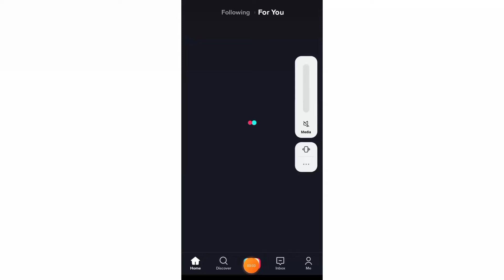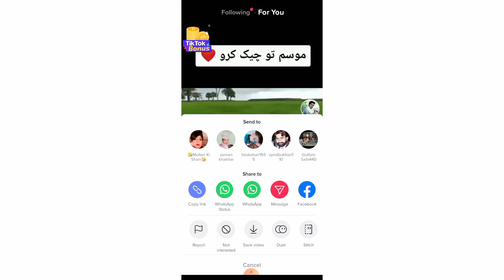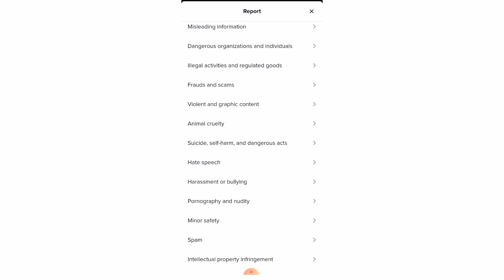Tiktok foryou trick with proof ✓ Tiktok for you trick ✓ Tiktok video for you trick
Official Lardka

Your Quires:
Official Lardka
Foryou Trick
tiktok foryou trick with proof today √ foryoupage trick 2021 √ official lardka
tiktok foryou truck 2021
tiktok foryou trick today
foryou
new tiktok account par video viral kaise kare
tiktok foryou trick real
tiktok trick
tiktok par viral hone ka tarika
tiktok foryou tricks
tiktok foryoupage par video kaise dale
tiktok foryou trick new video
tiktok foryou
for you tiktok trick
tiktok for you trick 2021
tiktok foryou trick 2021 with proof
tiktok viral tricks 2020
new foryou trick 2021
foryou trick tiktok
tiktok foryou real trick 2021
tiktok for you page trick
tiktok new foryou trick 2021
tiktok foryou new trick 2021
foryou trick with proof
100% real tiktok for you trick 2021
for you
for you tiktok setting
tik tok viral report
how to report tiktok video
tiktok report video viral
tiktok foryou page
how to viral video on tiktok for you
tiktok setting video viral
tiktok foryou app
tiktok new trick
tiktok followers trick 2021
tiktok foryou real trick
for you tiktok
tiktok foryou page par video kaise dalen
tiktok for u trick
tiktok latest trick
how to tiktok
tiktok for you video kaise dale
tik tok foryou trick
tiktok foryou video
foryoupage tiktok setting
tiktok viral tricks
tiktok foryoupage trick
tiktok real foryou
tiktok fans
tiktok for you page
tiktok video trick
tiktok asia
tik tok for you trick
how to go viral on tiktok
tiktok followers and like kaise badhaye
tiktok setting
tiktok freeze account ko unfreeze kaise kare
tiktok foryou option
foryou page trick
tiktok tutorial
tiktok tips and tricks
tiktok for you video kaise dale 2021
tiktok video foryou page pe kaise dale
tiktok trend
how to grow on tiktok
for you trick tiktok
tiktok viral trick
foryou page setting
tiktok video viral karne ka tarika
tiktok tricks
100% real tiktok for you trick
tiktok for u page
tiktok account setting
tiktok new foryou trick

Recommend Video 🔥
Tiktok foryou trick in urdu 2021 || Tiktok foryou trick in pakistan || Foryou trick for tiktok

Tiktok For You Trick With Proof || Tiktok ForYou Trick || New ForYou Trick ||  Tiktok algorithm

Live Proof √ Tiktok foryou trick with proof √ Tiktok foryou truck 2021 √  Tiktok foryou trick 2021